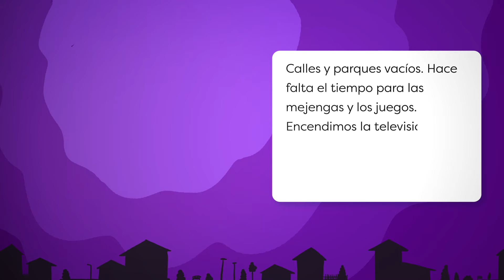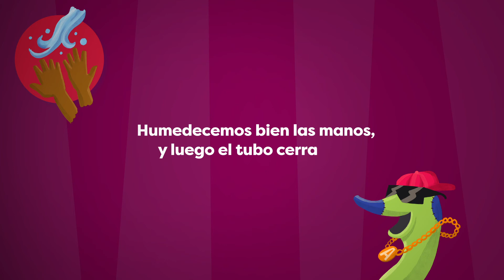Cuenticos en familia: a lavarnos las manos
¿Ya te lavaste las manos?

En esta nueva historia de la campaña educativa “Cuenticos en Familia”, escuchá los consejos de Algodón para prevenir en familia el contagio del Covid19.

Una estrategia educativa de Redcudi Secretaría Técnica, Carretica cuentera, Naciones Unidas Costa Rica y UNICEF.